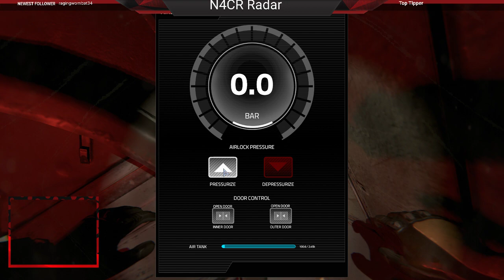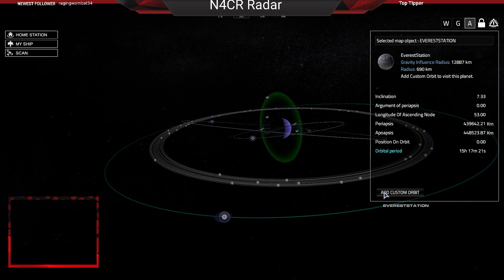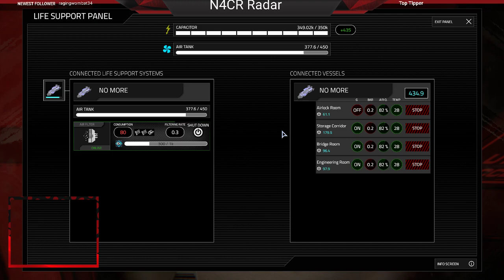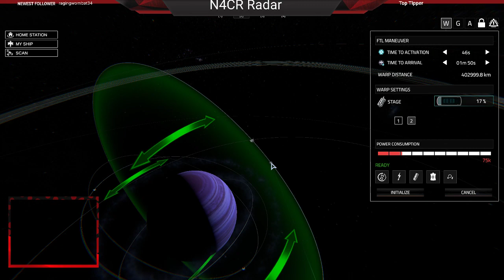Lets Play Hellion Ep.10, The Fresh start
The new update is here! We get to see the new ship and new nav screen

Please Stop by and let him know who sent you! --